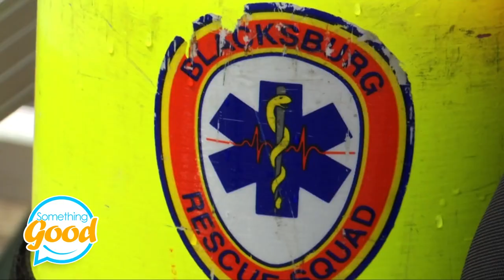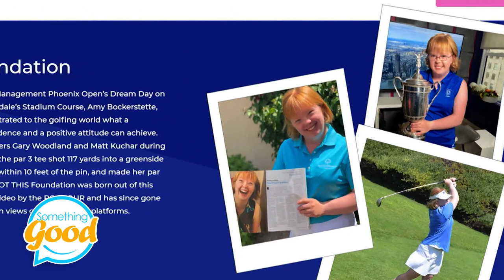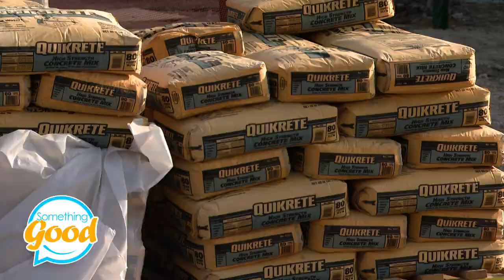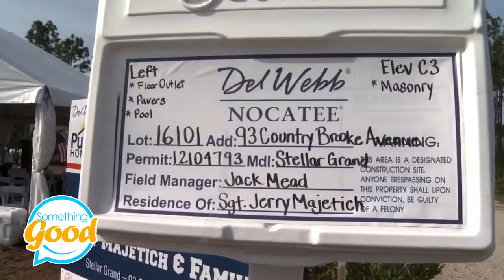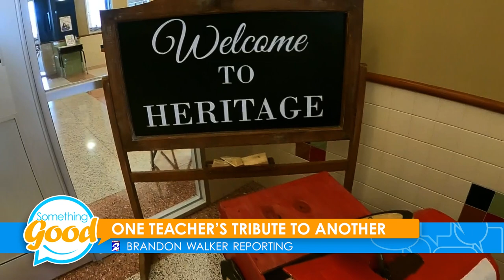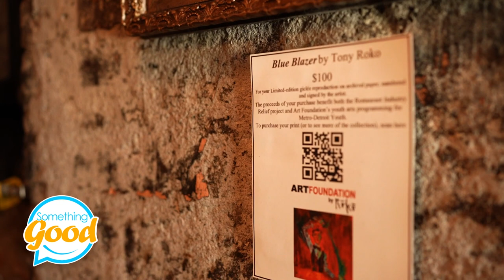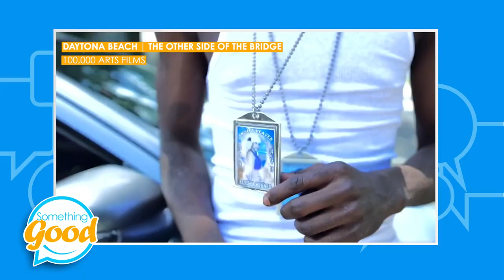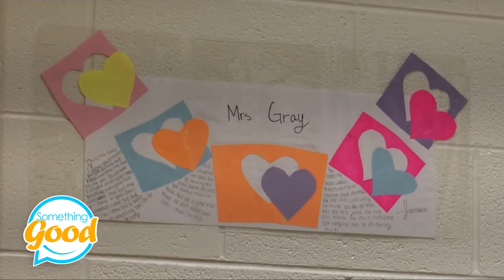Wall-to-wall good news that starts with a hero and ends with... a hero! (Something Good EP 16)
Stories of love, caring, and triumph highlight episode 16.

Here's what you'll see:

00:00 Show open

01:15 A Jacksonville boy saves his family

03:29 Women of color provide inspiration and support for young women

05:43 Memories seemingly lost forever saved by a diver who found a camera

07:43 An aspiring actress and musician gets her shot

09:47 Former neighbors reconnect and find love in the time of COVID-19

11:53 A golfer with down syndrome makes history

13:40 Find out how you can help your community

13:57 West Point cadets honor a hero

15:19 Students help design a new playground

16:38 Service dogs trained to help veterans

18:05 New some advice? Here's where you can find it!

19:37 Artists in San Antonio change the scenery

20:52 Tons of twins and triplets graduate from the same H.S.

22:19 Purple Heart veteran receives new home

24:25 'Kidz Zone' helps kids graduate in Orlando

25:55 "Big Ben" receives a new heart, a new chance at life

28:21 After a teacher passed away, another teacher paid a sweet tribute

30:14 A San Antonio 12-year-old has already made her mark

31:45 Near-death experience gives a Roanoke man purpose

33:16 Detroit-based artist helps local restaurants with relief fund

35:35 Hospital's first COVID-19 patient returns

36:31 An officer buys a shoeless homeless man new shoes

37:44 A builder in Daytona Beach is inspired to help locals with housing

39:33 Wounded warrior helps train dogs for other wounded warriors

41:00 Volunteers reunite to help others for the first time since Pandemic

41:56 Man with down syndrome returns to work

43:23 A teacher receives education award

Tell us your Something Good story, and you might become part of our show!

Learn more about the Graham Media Group stations featured in Something Good